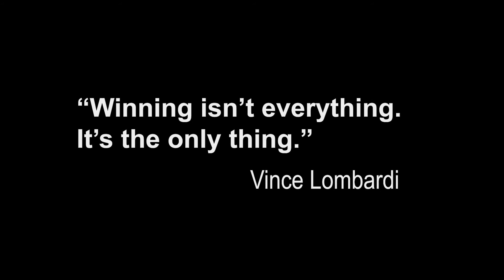Public Pensions are Under Attack